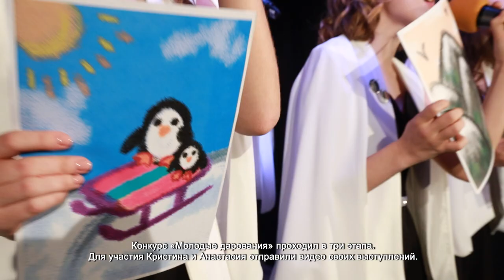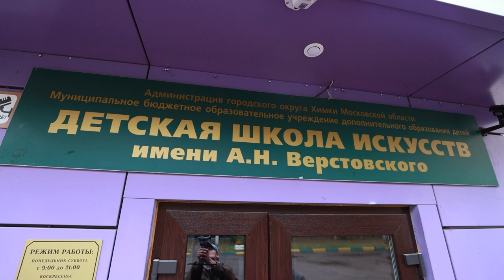УЧЕНИКИ ШКОЛЫ ИСКУССТВ ЗАВОЕВАЛИ ГРАН-ПРИ НА ВСЕРОССИЙСКОМ КОНКУРСЕ «МОЛОДЫЕ ДАРОВАНИЯ РОССИИ»